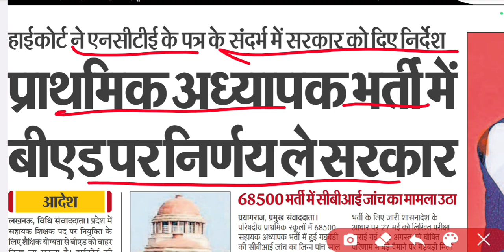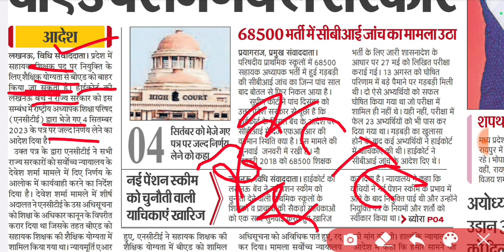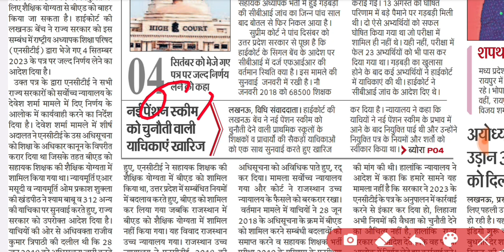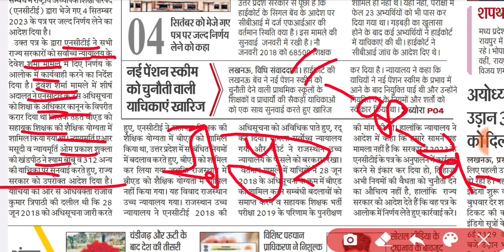69000 शिक्षक भर्ती से बीएड बाहर | bed out from 69000 primary teacher bharti | up prt news today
69000 शिक्षक भर्ती से बीएड बाहर | bed out from 69000 primary teacher bharti | up prt news today

DIGILOCKER PROBLEM AISE SOLVE KAREN

up shikshak
super tet
uptet exam

THANKS

IS ANSARI